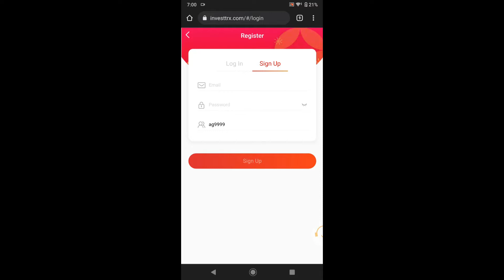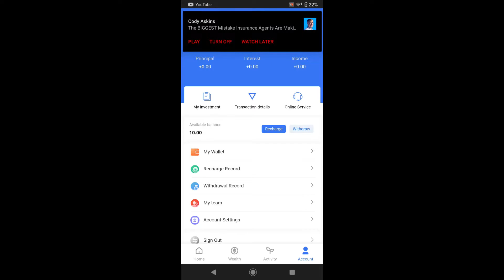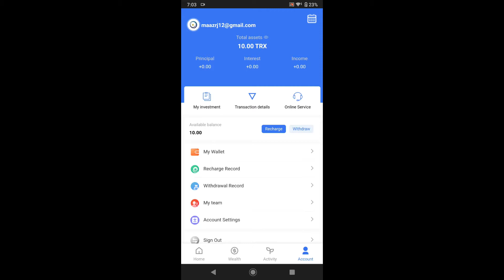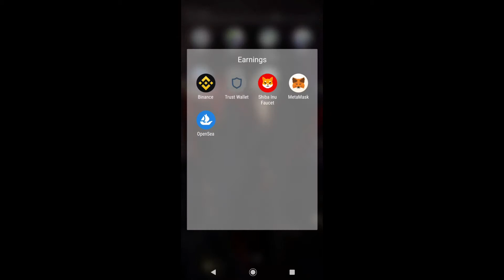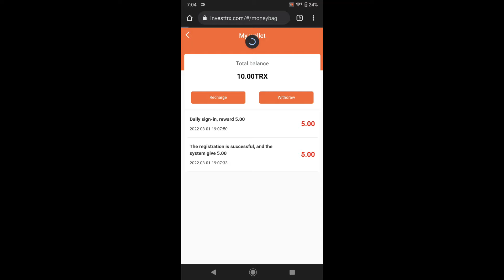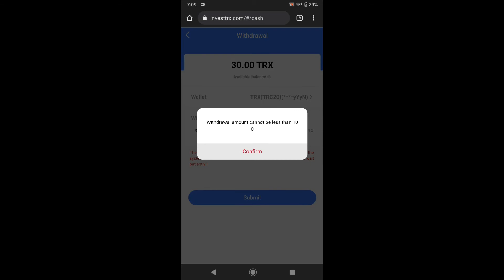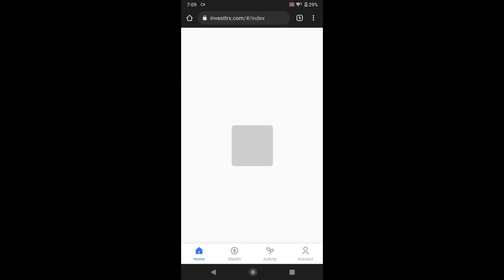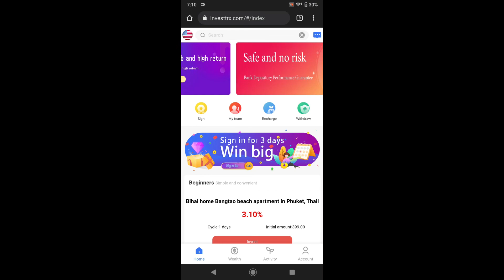The most stable TRX real estate project financing in 2022|Stable income|High return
Best New Tron Earning Site 2022 | Signup And Get 5888 Free | Make Money Online

Assalamualaikum friends,

Best Stable TRX Real Estate Project Financing in 2022

If you want to Earn Money Online, keep watching the video till the end .it's very simple and easy process.

You can get TRX for free by signing up, or you can get TRX money by logging in every day. The highest sign-in reward is 10888TRX

Commission rebate (13%)

can

Get 50trx commission reward, commission return (5%)

Get 20trx commission reward, commission rebate (2%)

Recommend more users to join your promotion link, the more commission rewards you get, the commission charged by the referred users will go directly to your promotion

account, you can withdraw cash directly!

QUERIES SOLVED
○ best new tron earning site
○ best trx real estate project